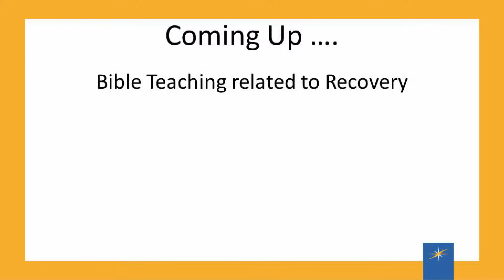Relationships and Complex Trauma - Part 11/11 - When to End One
When to end a relationship.

Check out LIFT, Our Most Popular Complex Trauma Recovery and Healing Program!

If you are in crisis, please contact your local crisis hotline dial 988, or call your local emergency services.